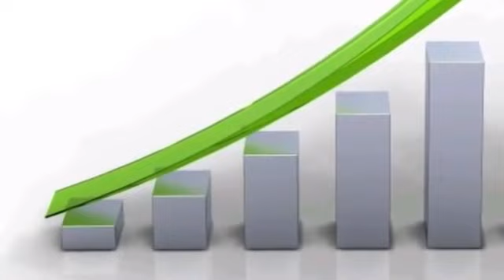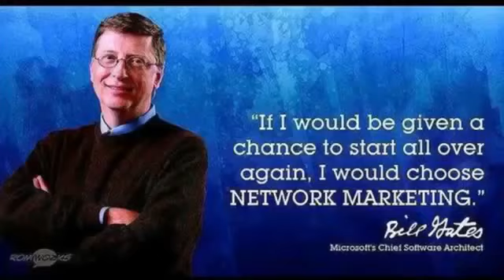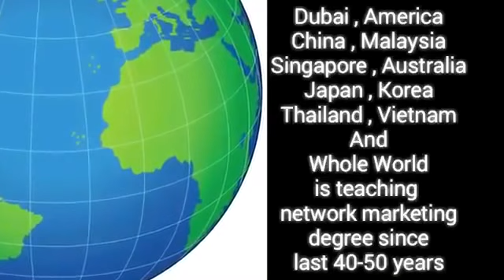Why Network Marketing ? | A.P.J.Abdul Kalam, Ramvilas Paswan, etc.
Network Marketing is the Fastest Growing Business of the 21st Century which must be Joined By Every Young Man and Women Globally.
Otherwise, you can Never get Best of your Youth Age.
- A.P.J.Abdul Kalam

Network Marketing is the future business of India. This is the 21st Century Business. And this will gain 9000 Cr. to Indian Govt. till 2025.
- Ram Vilas Paswan

As per FICCI & KPMG - This Industry has the potential to reach the size of INR 645 Billion by 2025.

We are creating awareness in 'Change Your Water Change Your Life'.

Welcome!